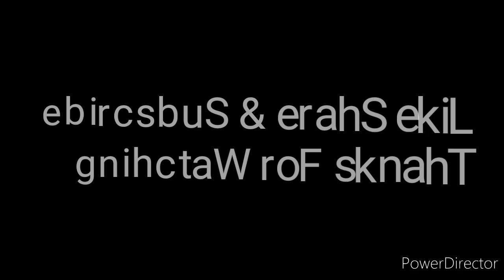kuttu Machine lo Cloth Munduku Jaragadam Leda .in Telugu.Episode 4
Cloth Munduku Jaragadam Leda .in Telugu .Episode 4
U have any problem sewing machine Make comment